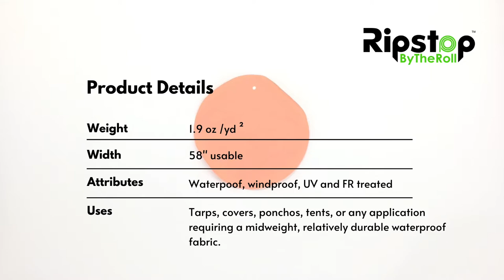Fabric Demo - 1.9 oz PU Coated Ripstop Nylon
Fabric demo of our 1.9 oz PU Coated Ripstop Nylon

Uses - Tarps, covers, ponchos, tents, or any application requiring a midweight, relatively durable waterproof fabric.

Get info, order samples, and more on our website.